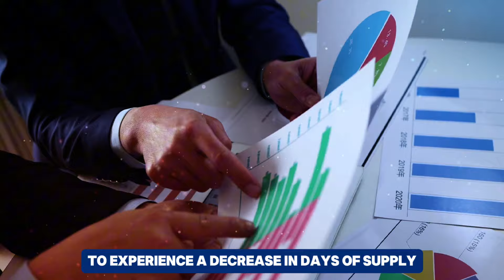Millions of unsold CARS are piling up on DEALERSHIP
Millions of unsold cars are piling up on dealershi
In June, the number of new cars on dealer lots increased once more, totaling 2.96 million vehicles. That's an increase from 2.89 million automobiles a month ago, or roughly a 76-day supply. Additionally, there are one million more cars than there were 1.95 million at same time last year.

This year, sales of electric cars reached all-time highs; yet, the quantity of unsold inventory on American dealer lots also increased. As of the end of November, car dealers nationwide reported having 114 days' worth of new electric vehicles on hand, compared to the auto industry's overall inventory holdings of 71 days. In the past, the auto industry thought that a 60-day supply was ideal.